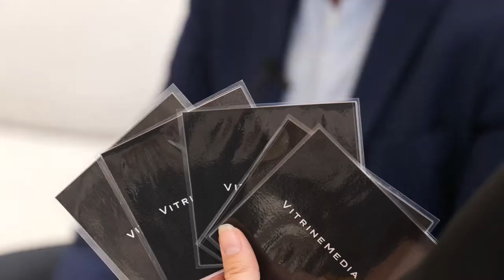INSTANT METIER 🔎 - "Comment motiver ses équipes ?" - Fredélion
Frédéric Teboul dirigeant des agences Frédélion, nous donne toutes ses astuces pour être ancré localement dans son quartier dans notre nouvelle série INSTANT METIER en compagnie de Romain Cartier !

Cher agents immobiliers , n'attendez plus, faites vivre votre quartier ! 💪🏻